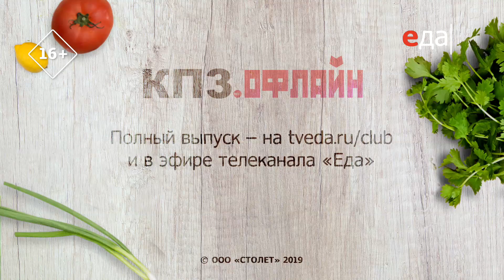Пёстрые спагетти с пряным рагу | КПЗ. Офлайн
Готовим пёстрые спагетти с пряным рагу. Ингредиенты, способ приготовления, пошаговый рецепт
Полная версия программы «КПЗ. Офлайн» на

О рецепте:
Готовить интересные и необычные блюда нужно не только по праздникам! При правильном подходе даже из курицы и спагетти можно сделать что-то весьма оригинальное.

О проекте:
«КПЗ. Офлайн» представляет самые востребованные темы, которые не вместил прямой эфир программы «Кухня по заявкам». Полезные блюда из морепродуктов и рыбы, сытные угощения из мяса и овощей — всё это по традиции приправлено неизменным артистизмом и юмором Ильи Лазерсона.